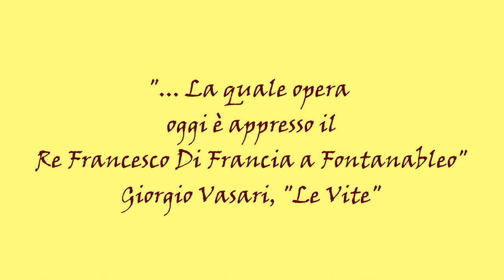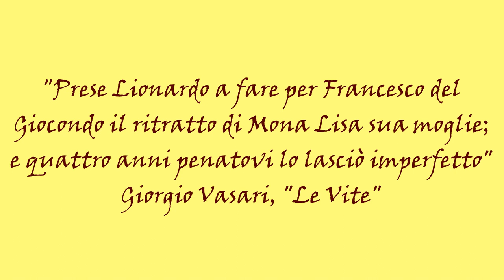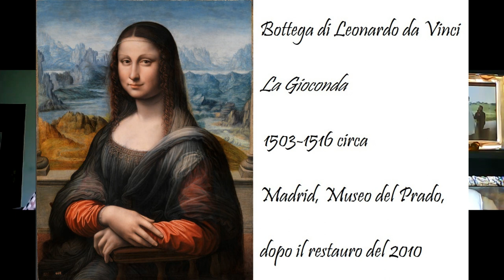Come ti frego la Gioconda. Nascita di un'icona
Un breve racconto, a modo nostro, della vita di un grande classico: la "Gioconda" di Leonardo da Vinci.

Alcuni temi trattati:
-La "Gioconda" e due sue "sorelle".
-Come si lavorava in una bottega rinascimentale?
-I pericoli del restauro.
-La "Gioconda" fu davvero rubata da Napoleone?
-Il vero furto della "Gioconda" e le sue conseguenze.

Buona visione!

FONTI:
Giorgio Vasari, “Le vite de’ più eccellenti architetti, pittori, et scultori italiani, da Cimabue, insino a’ tempi nostri. Nell’edizione per i tipi di Lorenzo Torrentino, Firenze 1550”, Volume secondo, Giulio Einaudi editore, Torino, 2011, p. 552